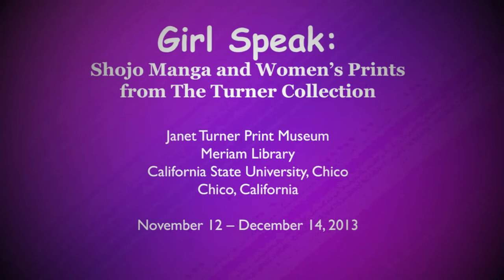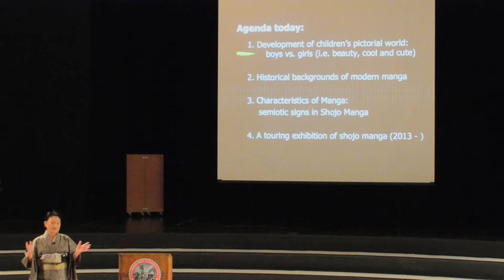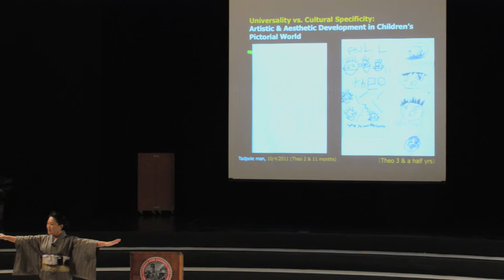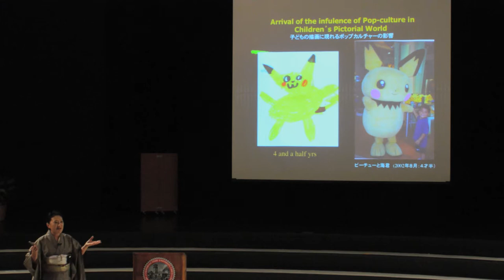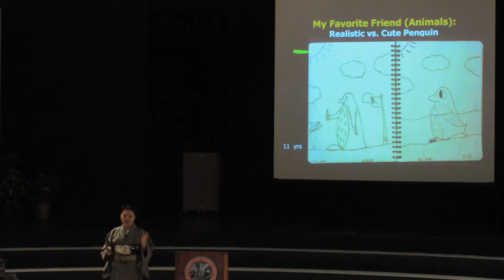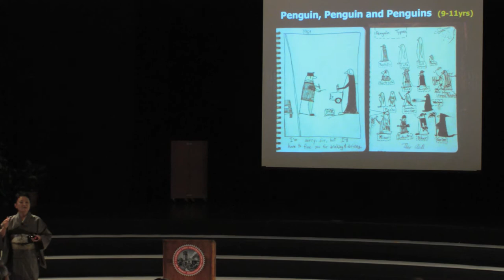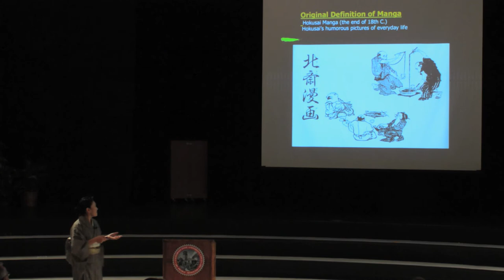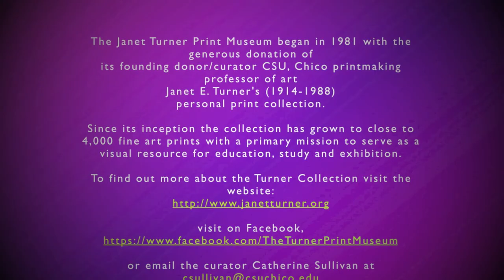Girl Speak, Lecture by Dr. Masami Toku 1 of 3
Girl Speak:  Shojo Manga and Women's Prints

Janet Turner Print Museum, Meriam Library
California State University, Chico--Chico, California

Opening Reception Guest Curator's Presentation, Thursday, November 14, 2013, Ruth Rowland Taylor Recital Hall , Performing Arts Center, CSU, Chico, By Dr. Masami Toku--Department of Art and Art History-Art Education--CSU, Chico

Girl Speak:  Shojo Manga and Women's Prints was a collaboration between Catherine Sullivan, Curator, Janet Turner Print Museum, the Turner Museum staff and its Curatorial interns, and Dr. Masami Toku, Art Education interns, The Ira Latour Visual Resource Center, Erin Herzog, Curator and the Mangaka.